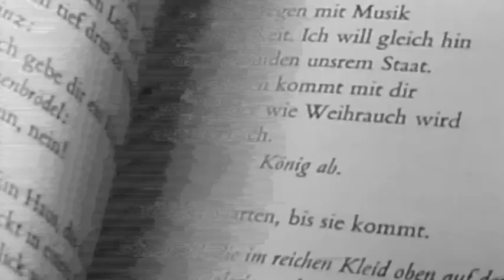Discussion - 21.06.2019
avec
Samuel Bendaman, PS (VD)
Yves Nidegger, UDC (GE)
Christophe Passer, Le Matin dimanche
Thomas Hirschhorn, Artiste